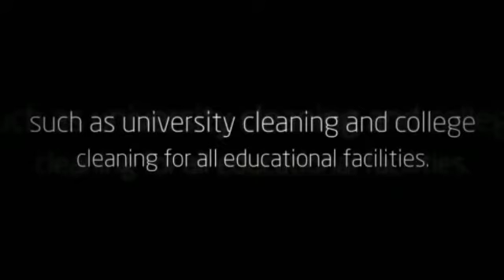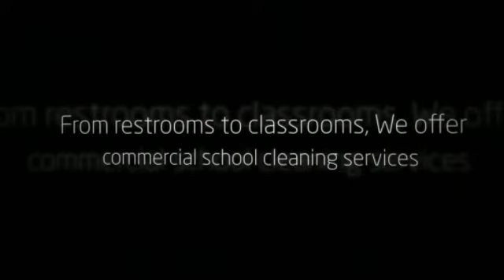School Cleaning Melbourne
Other website-

Deals in .
Melbourne  Gym cleaning services
Melbourne  School cleaning services
Melbourne  Carpet Cleaning Services
Melbourne  Steam Cleaning Services
Melbourne  end of lease cleaning Services

With the busy schedules that you have to deal with on a day to day basis, there is a need to hire house local cleaning service. This is actually more of a necessity than a luxury. We provide the best options that available in your local areas. You may choose our cleaning services to do the cleaning for you. Hiring a Melbourne Local House Cleaning Services can take the stress off of you to keep your home clean and provide a much-needed luxury that most people enjoy.

Address:

French St, Victoria 3074 , Australia